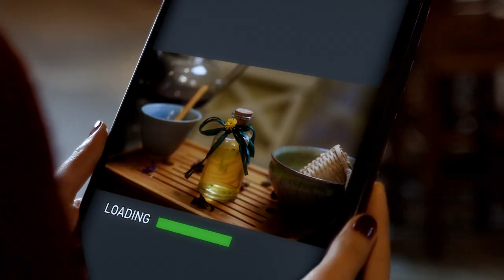Siteground - Spot istituzionale 30" eng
SiteGround, nota in tutto il mondo per i suoi servizi di web hosting, si è affidata a Proforma per l’ideazione dello spot TV che presenta i suoi servizi al grande pubblico.

Credits:
Agenzia: Proforma
Direttore creativo: Giovanni Sasso
Copywriter: Peppe Allegretta
Regia: Alessandro Piva
Produzione: Seminal Film